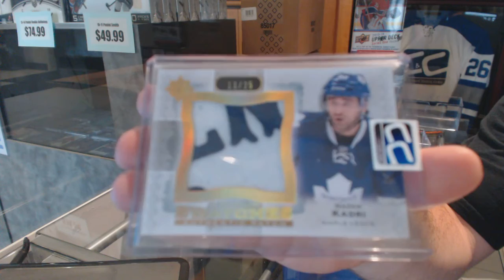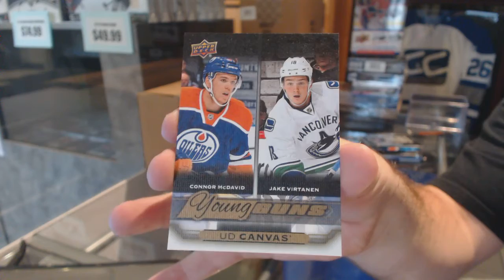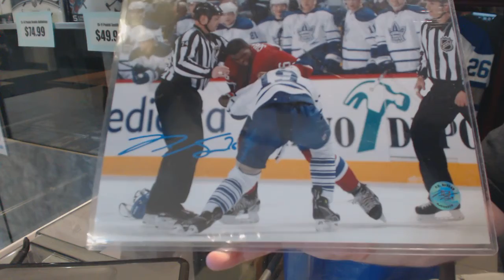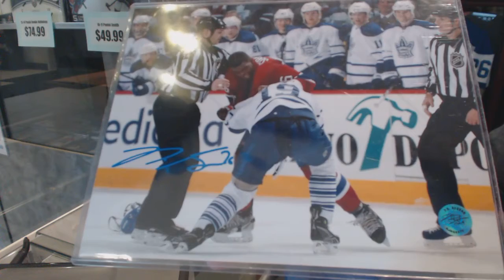BCMike's CNC Mystery Bash Hockey 2nd Box Break